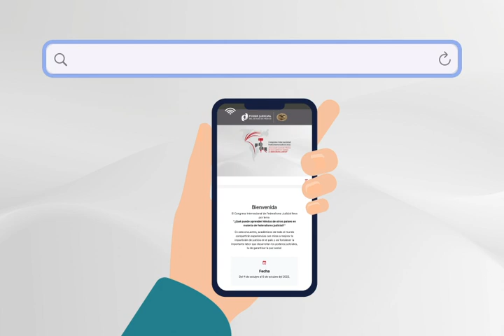¿Cómo registro mi asistencia en el Congreso Internacional FederalismoJudicial del PJEdomex ?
¿Estás registrado para el Congreso Internacional de FederalismoJudicial y acudirás presencialmente?

Te dejamos la forma en anotarás tu asistencia a las actividades. Checa el proceso y guarda este video. 📥